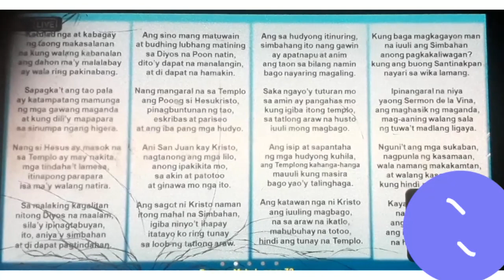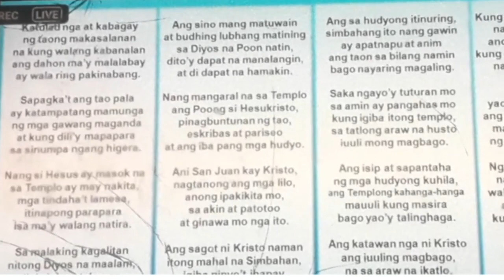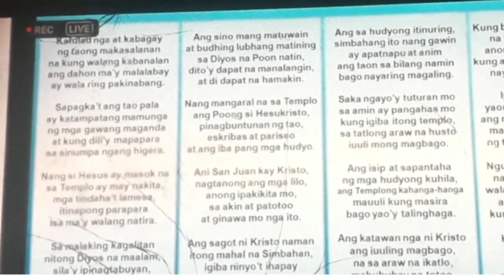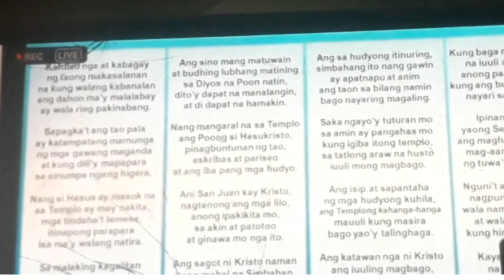PASYON | PABASA | 2023#pasyon#holyweek